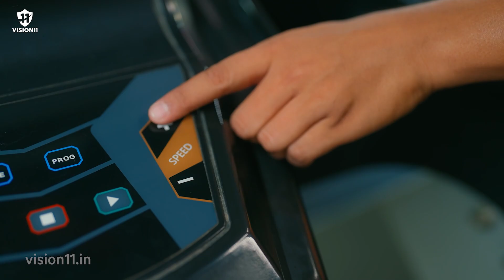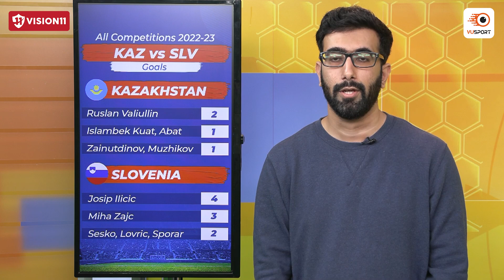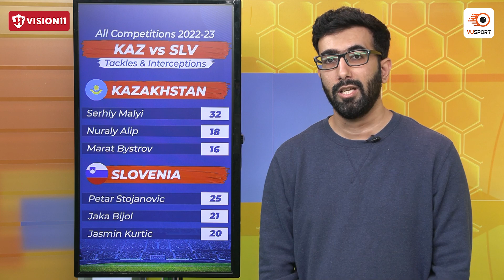KAZ vs SLV Fantasy Prediction: Euro Qualifiers | Kazakhstan vs Slovenia Match Preview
Get ready for the most awaited Euro Qualifiers clash between Kazakhstan and Slovenia

In this video, we provide a detailed match preview of the KAZ vs SLV game, including our predictions, analysis, and insights. We also discuss the probable lineups, player performance, and tactical analysis to give you a complete picture of the upcoming fixture.